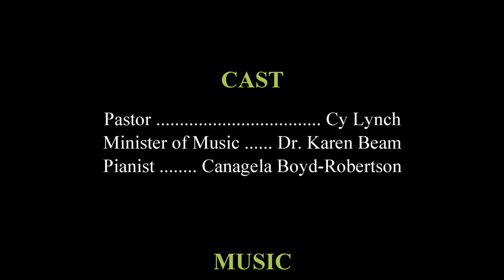Where Love Is by Leo Tolstoy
"Where Love Is, There is God Also" (sometimes translated as "Where Love Is, God Is" or "Martin the Cobbler") is a short story by Russian author Leo Tolstoy.

As part of our Christval Celebration of the Arts,  Cy Lynch, pastor of Trinity Baptist Church, presented this dramatic reading of his adaptation of this classic story about our hospitality toward Jesus.